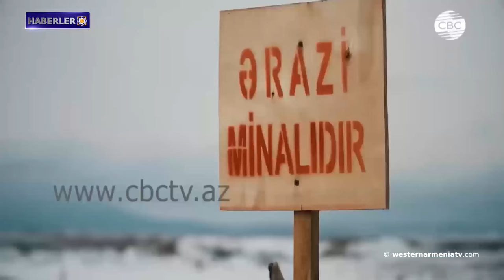Amenaprgiç Ermeni Kilisesinin "Ağvan-Udik" ilan edilmesi hakkında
1- Batı Ermenistan Ulusal Meclisi adaylarının 32. seçim öncesi zoomu

2- Batı Ermenistan Evlatları: Sos Ğukasyan
3- Ermenistan en eski ülkeler listesine dahil edildi
4- Avrupa Konseyi’nin İnsan Hakları Komiseri Doğu Ermenistan ve Bakü'yü ziyaret edecek
5- İranolog Vardan Voskanyan: Ermenistan'ın varlığı için verilen belirleyici ölüm kalım savaşı hâlâ önümüzdedir
6- Artsakh'ın Bakü tarafından ilhakı bir dizi bölgesel çelişkiye yol açtı
7- Amenaprgiç Ermeni Kilisesinin "Ağvan-Udik" ilan edilmesi hakkında